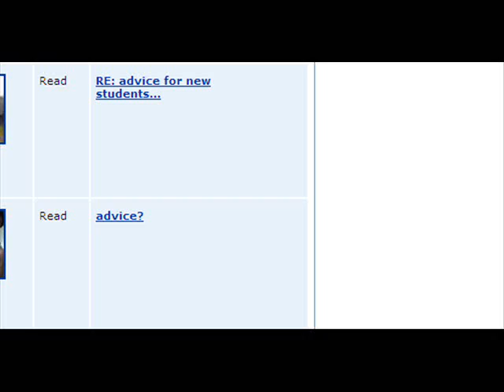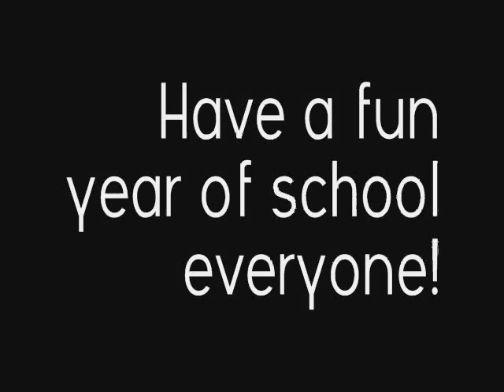New to School?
Back to school advice!
for all yall who have been messaging me about being new to school, so ill generalize it by this video lol
but if you have more questions about whatever, or advice leave a comment ask or whateva

hope this video helps, and yall enjoyed it! yay for overalls!

find mr. dougnut
easy.
:P

-Natalie Duran
ND Titan Lady

Snail Me!
90049